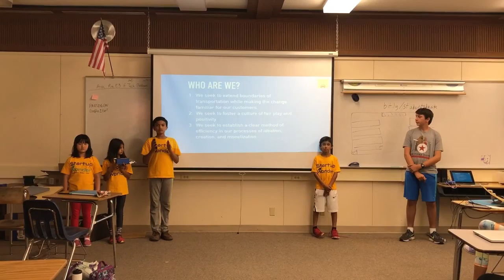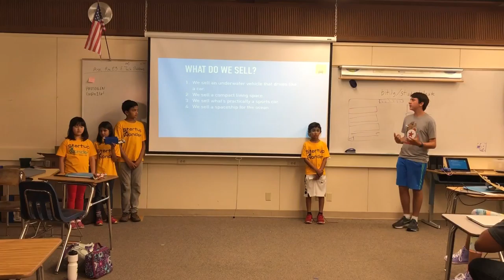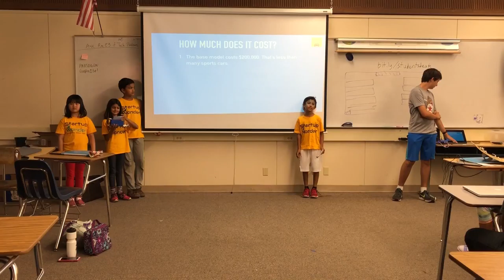Business Wk3, June 29 Team 1, Palo Alto ( Business Gunn High. Aqua) - Startup Wonder